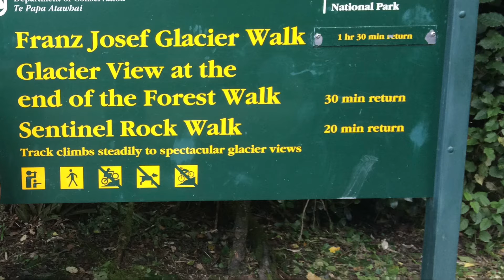Franz Joseph Glacier